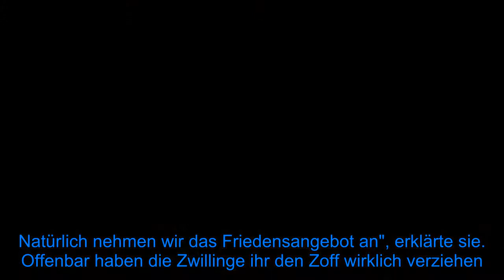Nach TV-Zoff: Georgina schließt Frieden mit Taya und Yana! - Fox News